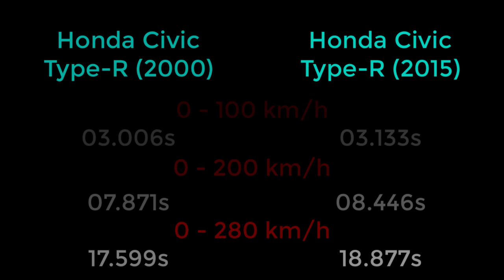NFS Payback - Honda Civic Type-R (2000) vs Honda Civic Type-R (2015) - Drag Race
Need For Speed: Payback - Honda Civic Type-R (2000) vs Honda Civic Type-R (2015)

PC SPECS
CPU: Intel Core i7-4710HQ 2.5 Ghz Up to 3.1 Ghz
Memory: 8GB DDR3 1x8GB Memory
Graphics card: NVIDIA GeForce GTX 860M DDR5
Display: 15.6 "HD screen resolution 1366 x 768 pixels
System type: 64-bit operating system, x64 processor